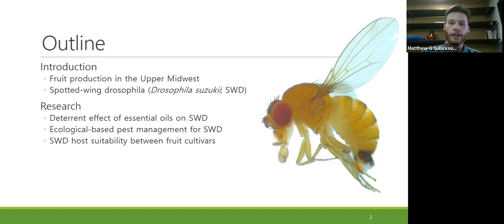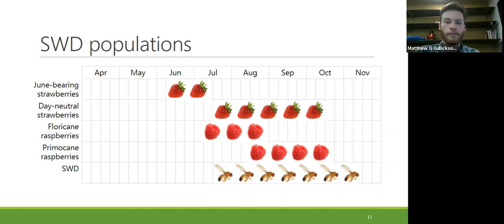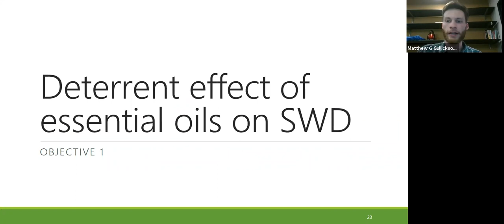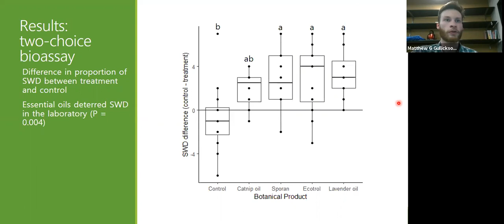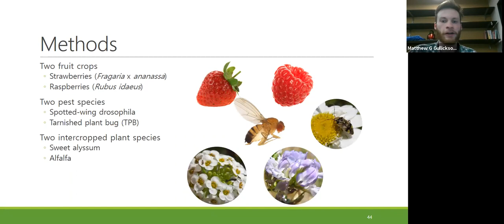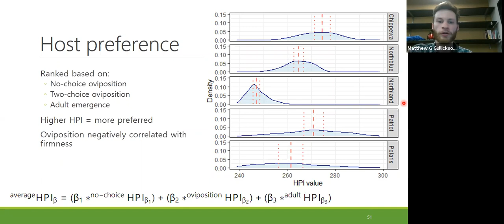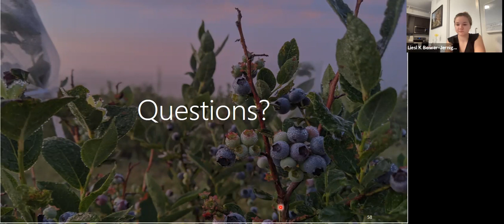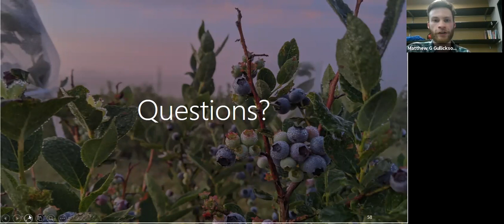APS Seminar - 03-29-21- Matthew Gullickson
Presenter: Matthew Gullickson
Title: Chemical ecology of spotted-wing drosophila: behavioral responses to olfactory stimuli and implications for organic pest management